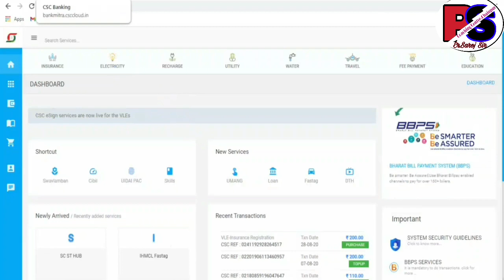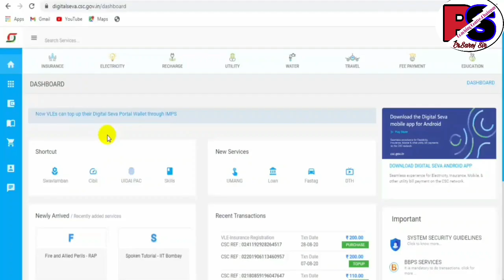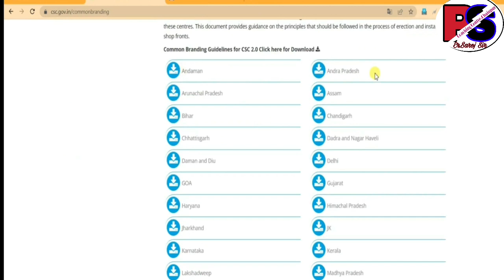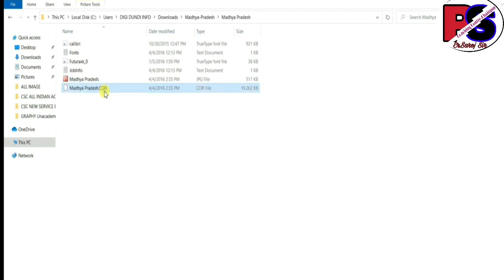CSC FLAX Kaise Download Kre | CSC 2.0 Common Branding Of The Shop | CSC फ्लेक्स कहां से डाउनलोड करें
Can I get CSC ID without TEC?

How can I get CSC certificate?